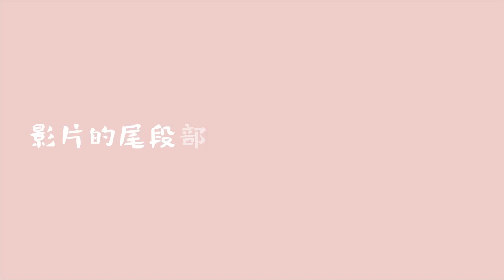韓國回香港 酒店隔離第20天 估唔估到係邊間酒店？😂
終於無穿無爛出返來lu...